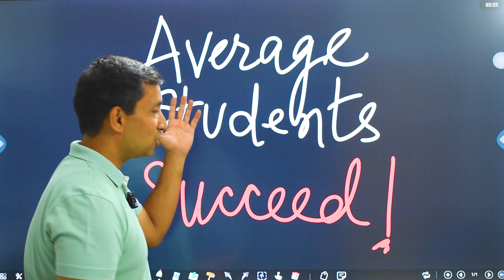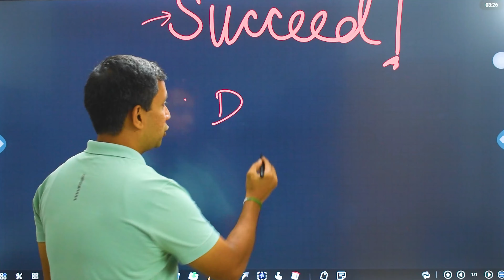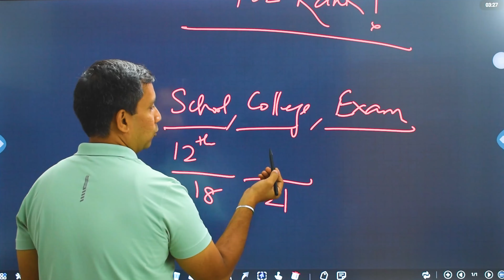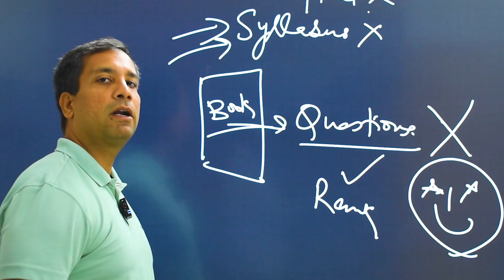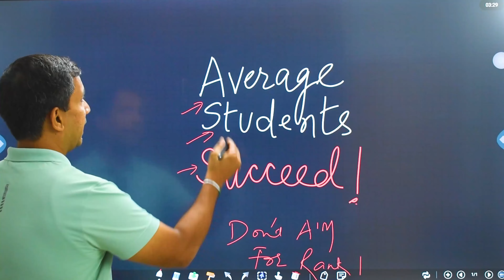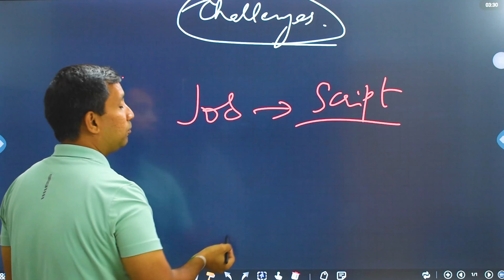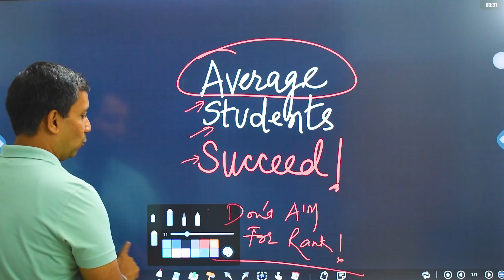Breaking the Rank Myth | Study Motivation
In this eye-opening video, we showcase how average students are turning the tables and proving everyone wrong with their innovative genius ideas! Join us as we delve into the inspiring stories of these remarkable individuals who defy stereotypes and challenge the status quo. Discover how their creativity and determination are leading to groundbreaking solutions and unexpected successes in 2024. Whether you're a student, educator, or just someone looking for motivation, this video is packed with valuable insights that will inspire you to think outside the box. Don’t miss out on this chance to witness the incredible potential of average students making extraordinary impacts!